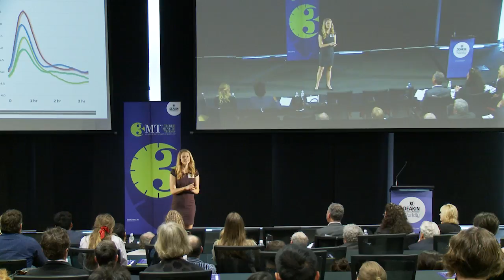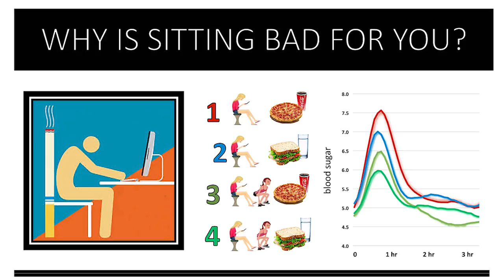2016 Deakin University - Three Minute Thesis (3MT) - Elly Fletcher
Elly Fletcher - School of Exercise and Nutrition Science, “Sedentary behaviour, diet and cardiometabolic health in adolescents.”